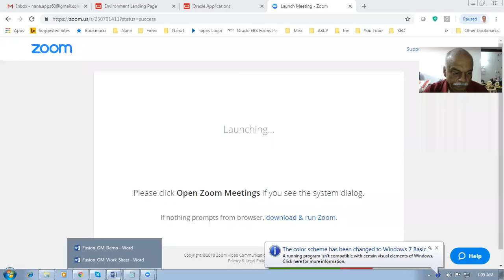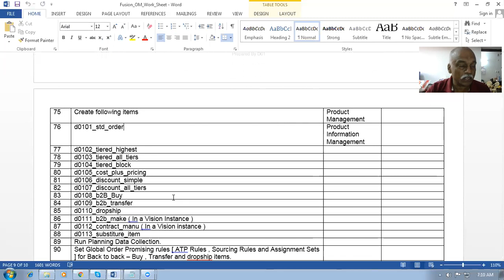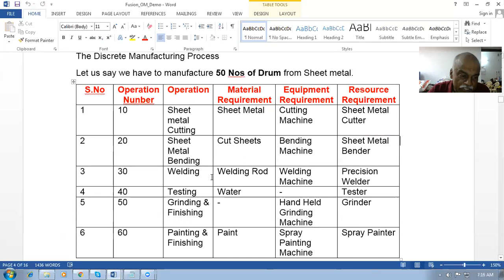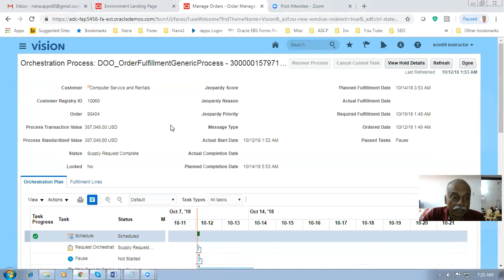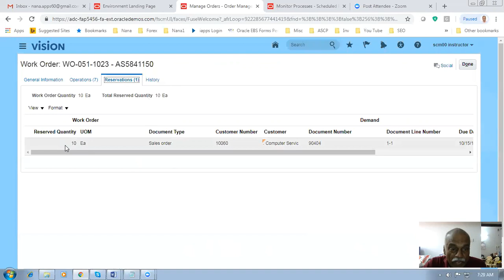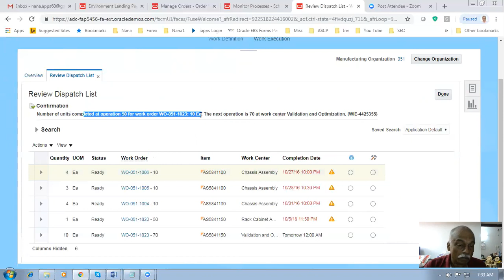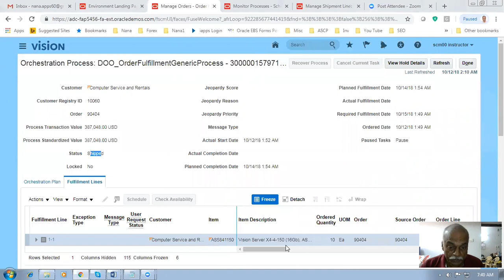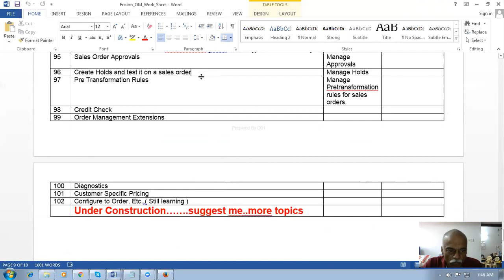Back to Back Make Fusion Applications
Nana
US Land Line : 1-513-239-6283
Skype :  apps.nana